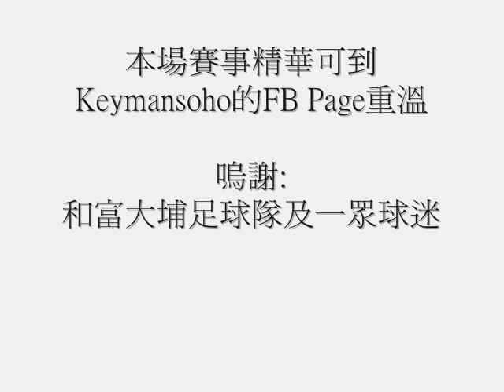大埔Lulu 無預警是但拍 第一彈